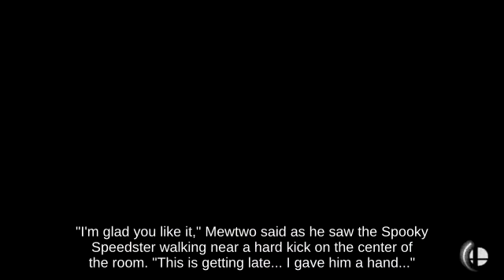Self-Destruct Diddy Kong holding Master Ball below Special Brinstar - N64